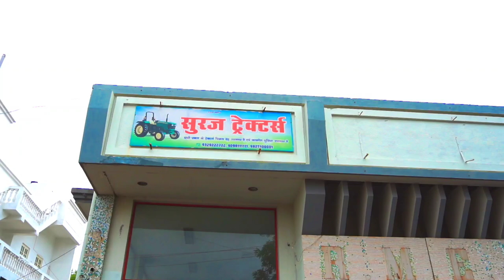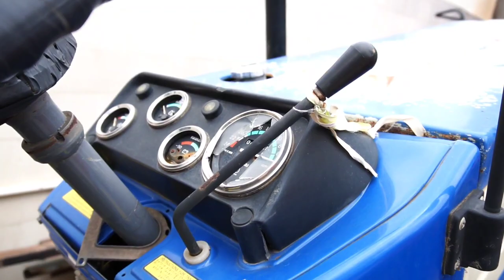छत्तीसगढ़ ट्रैक्टर फाइनेंस कंपनी🔥| 2019 मॉडल ट्रैक्टर सिर्फ 1 लाख 20 हजार|बैंक से खींचा हुआ ट्रैक्टर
Address - Indian Oil Petrol pump, Raipur Naka Rajnandgaon Chhattisgarh

Office No.982-739-1000

Vlogs Chitransh
राधे राधे 🙏